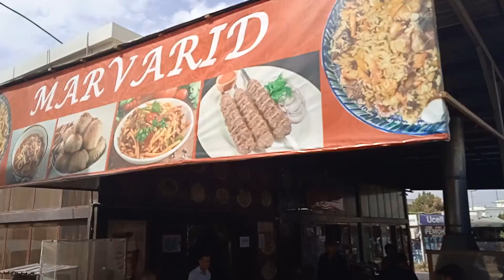Ургенч дехкон бозор палов ва закасной шашликлар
закасной шашликлар Палов Ургенч